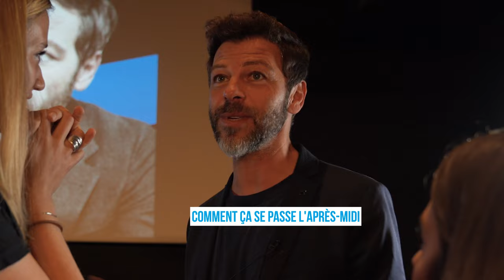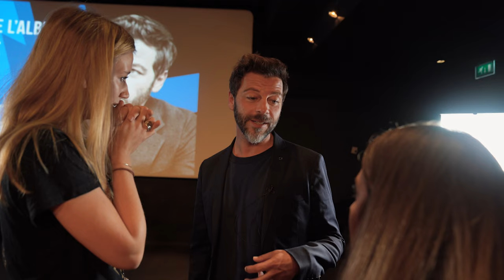Elle rencontre par surprise Christophe Maé, son idole !